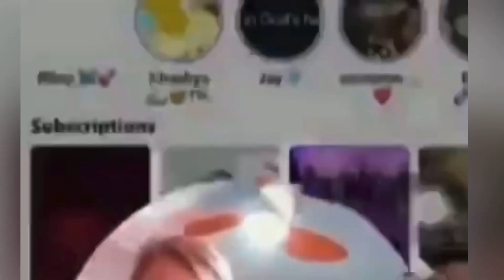Parent confronts teacher for saying George Floyd shouldn’t be honored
A concerned parent addressed remarks made by a teacher to her students in regards to the honoring of George Floyd.  George Floyd was killed earlier this year after an encounter with police.

George’s death has sparked outrage across the country.